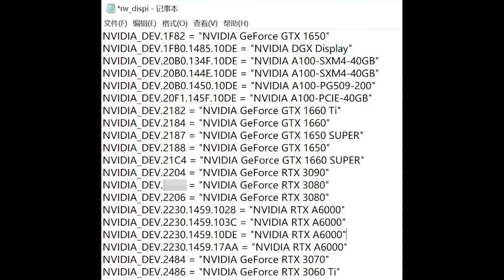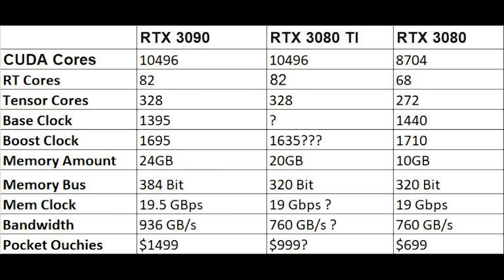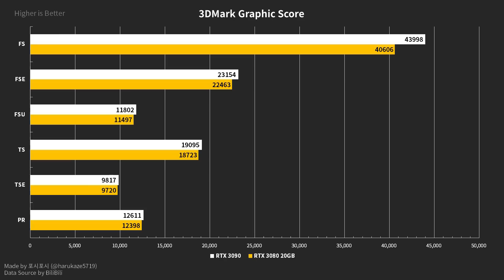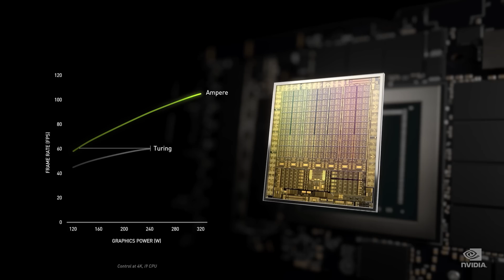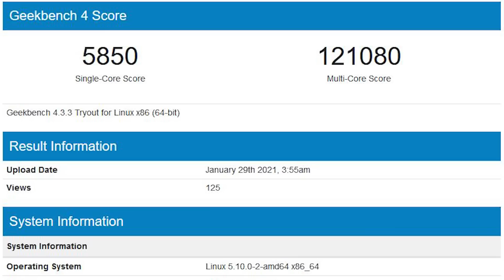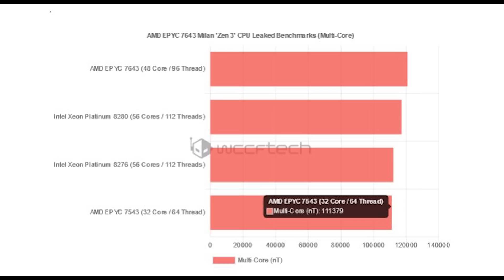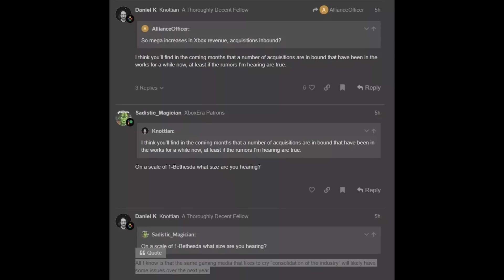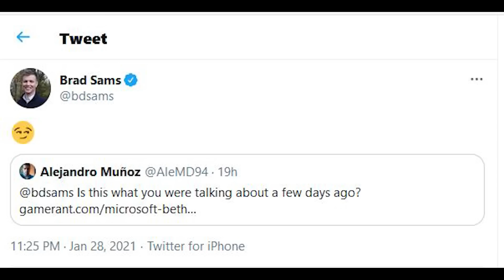RTX 3080 (Ti) 20GB Benchmark & Specs Leak | Microsoft Targets Bethesda Level Buyout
In today's RedGamingTech video, we discuss the new RTX 3080 Ti / 20GB specs and benchmarks which have surfaced. These specifications and performance benchmarks have come from an alleged engineering sample GPU  of the as yet unreleased RTX 3080 20GB graphics card. So, what can we learn from these leaked specifications of the RTX 30 GPU, and how do they compare against previous leaks we've seen of the RTX 3080 Ti / RTX 3080 20GB model? And how will it compete against the RDNA 2 GPUs from AMD, the RX 6900 XT and RX 6800 XT?

According to reports, Microsoft is targeting a Bethesda level acquisition for Xbox Game Studios, which has been backed up by a reputable insider. MS have been very aggressive in buying studios for Game Pass and Xbox Series X exclusives, so rumours are wild that they could be looking at EA or Square Enix for their next big 3rd party studio.

Switching to AMD, we have some benchmarks for EPYC Zen 3 Milan CPU, specifically the EPYC 7643 processor. We discuss the specifications that we see in this leak, as well as the performance vs previous EPYC chips and vs Intel Xeon Platinum server processors. With AMD on a tear with Ryzen, can they spread their CPU performance dominance into the server arena?

0:00 Start
0:23 RTX 3080 20GB benchmark
5:13 EPYC Milan benchmark
8:44 Could Microsoft buy EA?